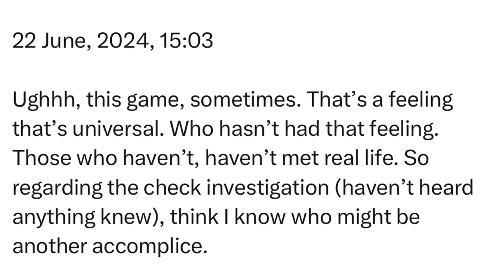Saturday | 22 June, 2024 | 15:03